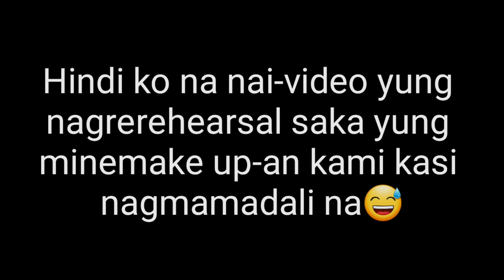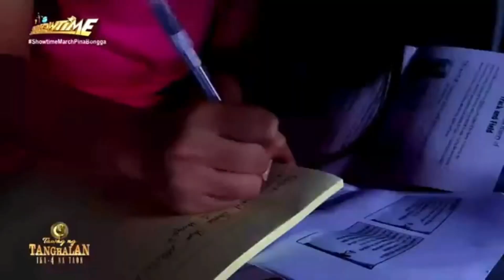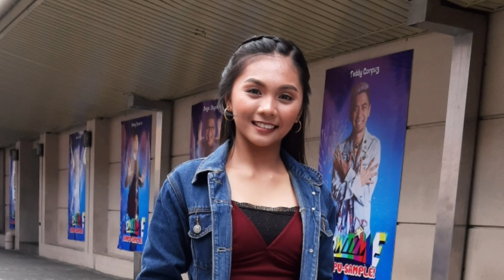SUMALI AKO SA TAWAG NG TANGHALAN (March 3, 2020)